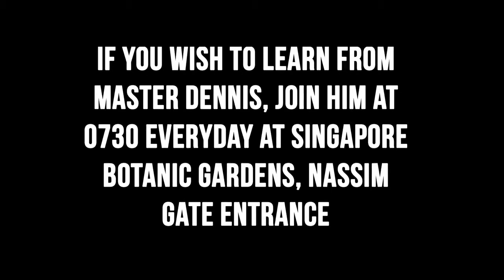Master Dennis Wang demonstrating Yin Tang (Third Eye) technique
Master Dennis Wang the first disciple of Grandmaster Dr. Shao Xing Xuan demonstrating Yin Tang (Third Eye) technique